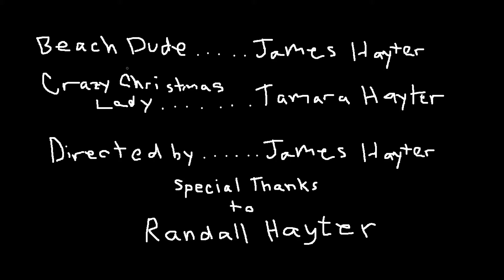The Christmas Cheerup